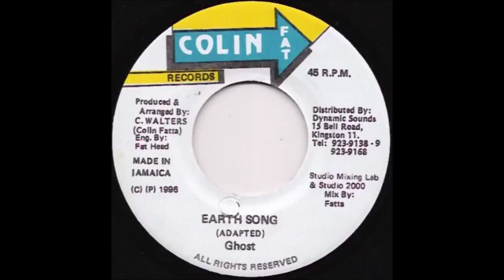Ghost - Earth Song (1996) Sexy Lover Riddim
Ghost -  Earth Song
1996
Colin Fat Label
Sexy Lover Riddim